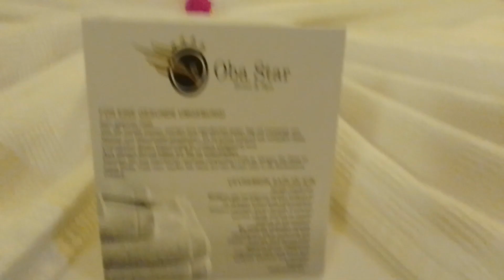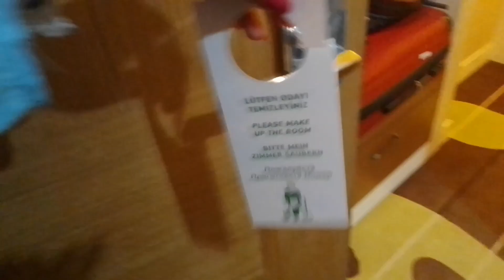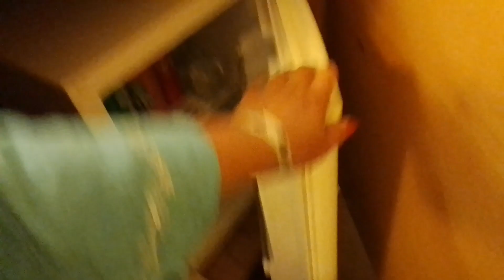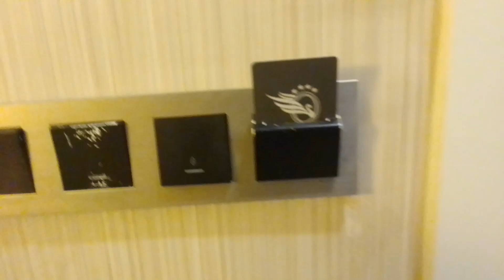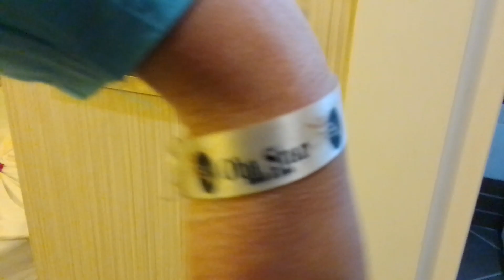Gerebek kamar Hotel Room: 1312 OBA STAR HOTEL&SPA ⭐⭐⭐⭐,ALANYA/ANTALYA, TÜRKEI